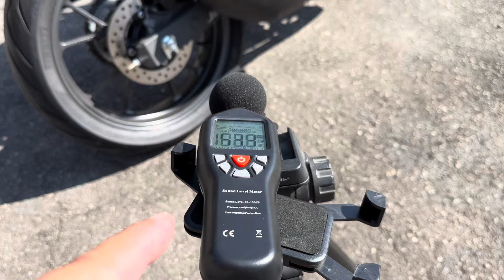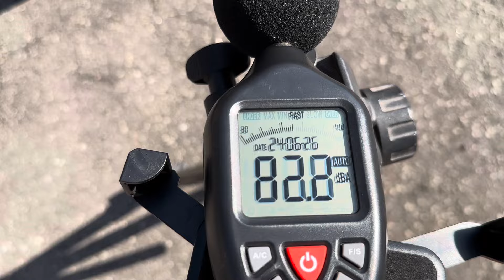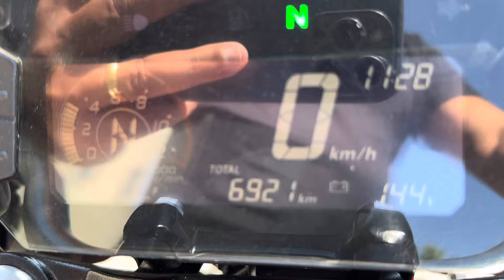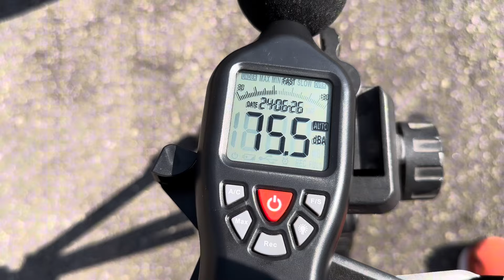COMO DEVE SER REALIZADO O TESTE DE RUÍDO DE UMA MOTO?? É IMPORTANTE VOCÊ SABER‼️‼️